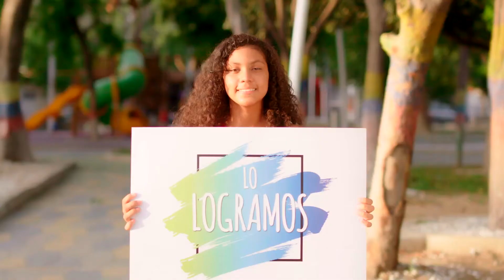PROGRAMA VIVIENDO EL CAMBIO 12 NOV